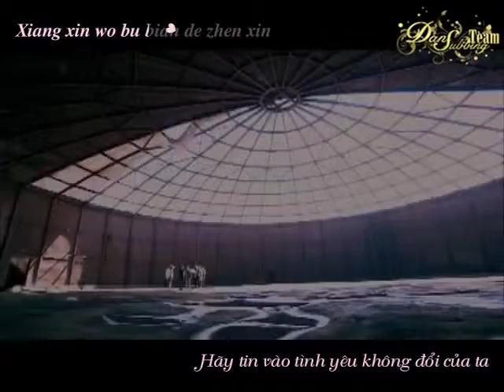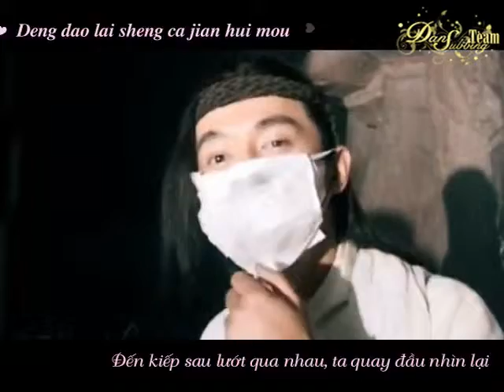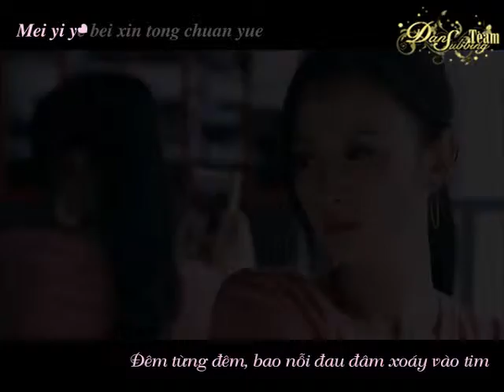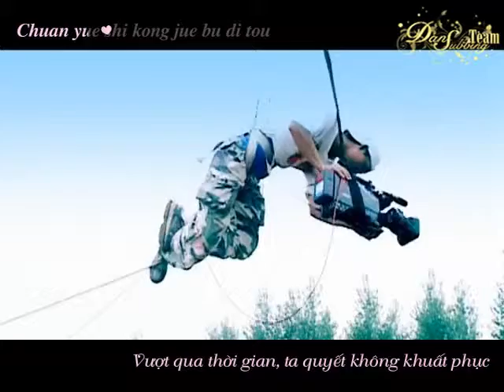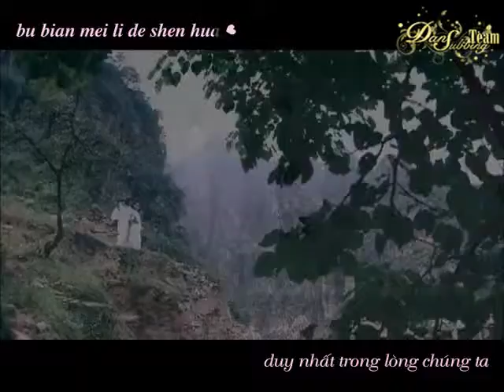Vsub by DAN Subbing Team